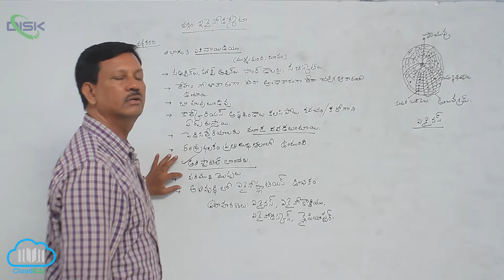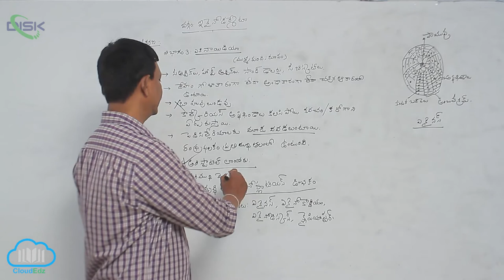వర్గం - ఇకైనోడర్మేటా || ఇకైనో డర్మేట వర్గీకరణ 4 || Disk Telangana